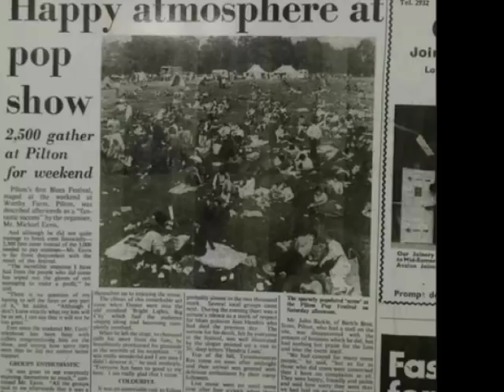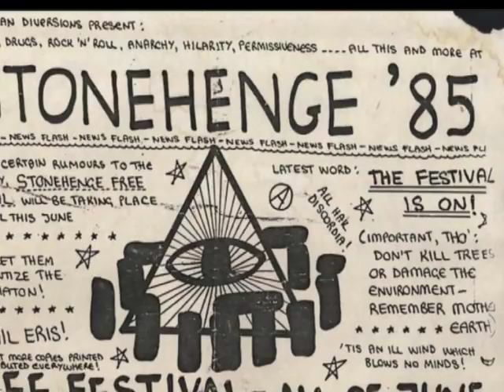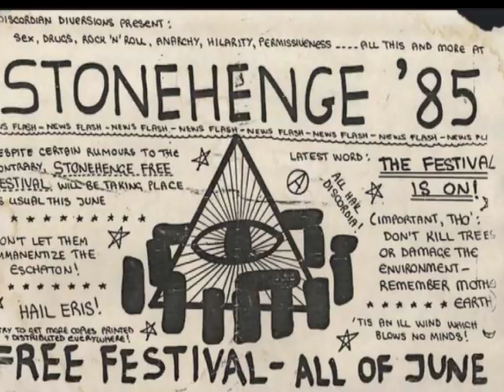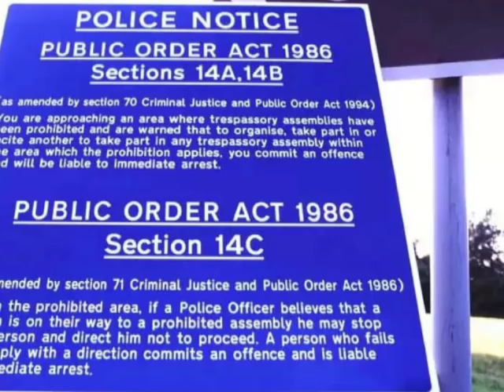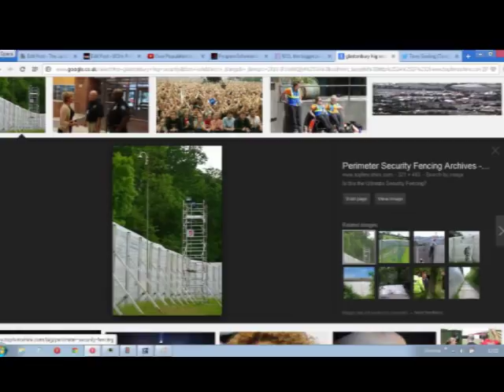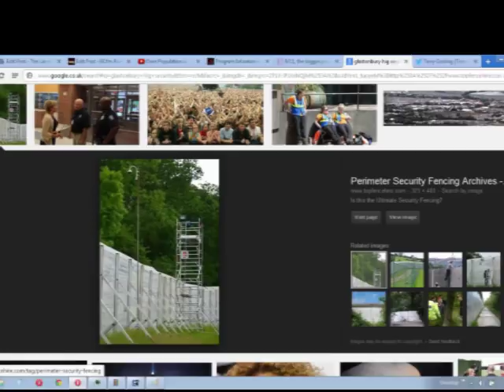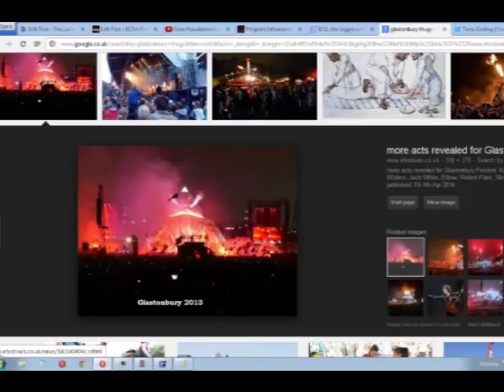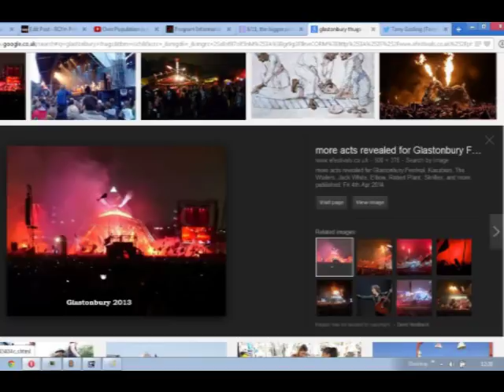UK Travellers: Stonehenge & Glastonbury to Jeremy Corbyn, the rise and fall of the Peace Convoy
Story of the 1970 Travellers Peace Convoy.
Brig Oobridge
Stonehenge to Glastonbury & beyond: the rise and fall of the Peace
Former traveller and campaigner Brig Oobridge took part in many of the twists and turns of the Stonehenge free festival movement from 1974 on, and traveller convoy of the late 1970s and early 1980s. Doing his best to make sure everything was done to negotiate with the various authorities but also allow the right to free parties, settlements and festivals. Brig also considers the Windsor Great Park free festival and how the police used agents provocateurs and hard drugs to disrupt otherwise peaceful festivals - The present situation of a tunnel being planned under Stonehenge is also looked at as well as the horrors of the Wiltshire police smashing up scores of travellers' vehicles at the 1985 so-called 'Battle of the Beanfield'. (part two coming soon...)

Brig Oobridge: how police used agents provocateurs & hard drugs to disrupt peaceful free festivals